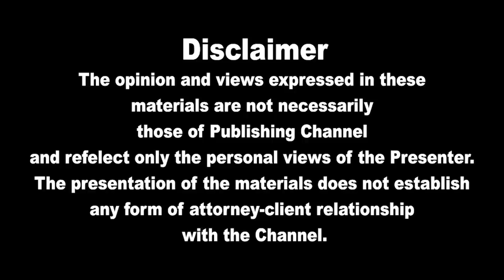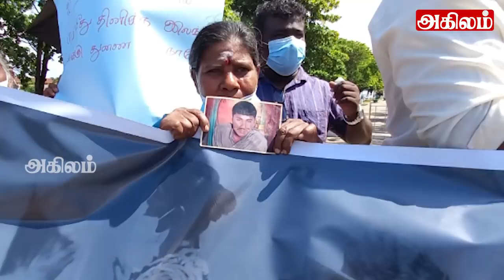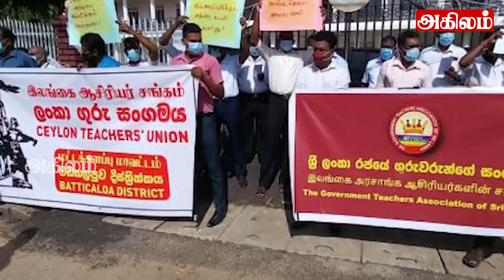இலங்கையின் முக்கிய செய்திகள் 10.12.2021SrilankanTamil News |Today News | Akilam News